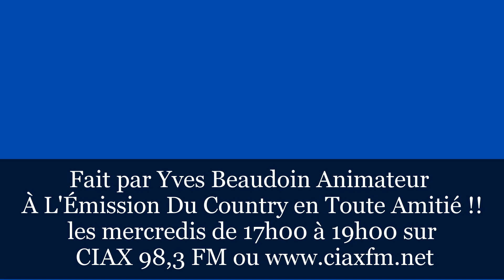Entrevue avec Irvin Blais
Lors de sa toute première venue à Sherbooke Au Bar Le Magog aux Rendez-vous de Véronique Labbé le 19 février dernier !!